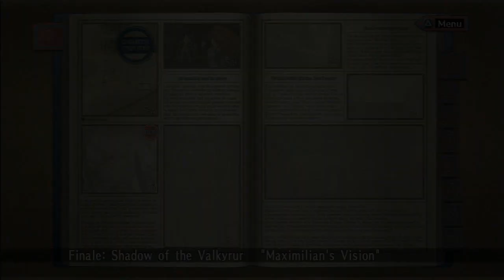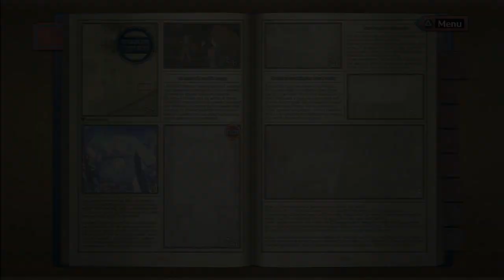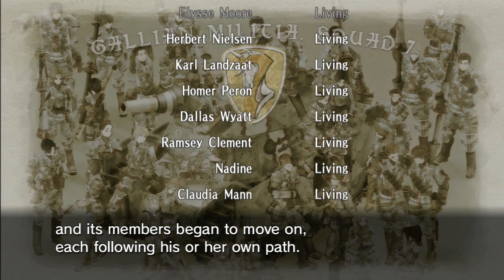Let's 'A-Rank' Valkyria Chronicles - S23 - Finale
Thanks for staying the course folks! A rank Valkyria is now over